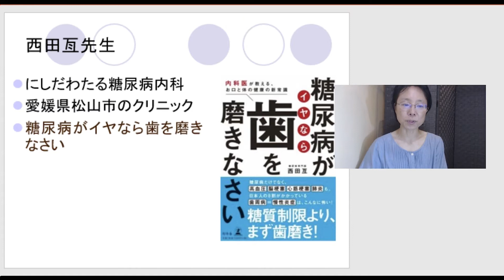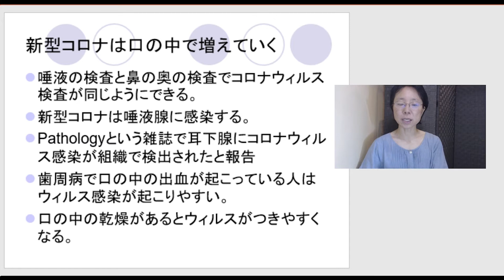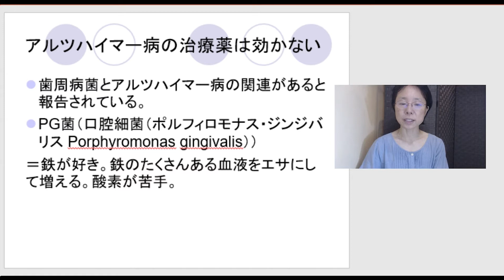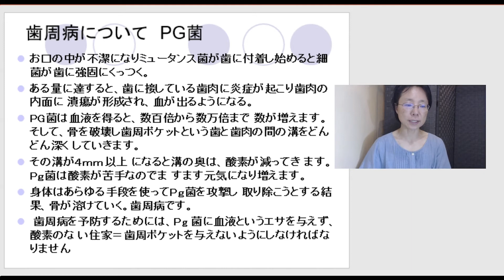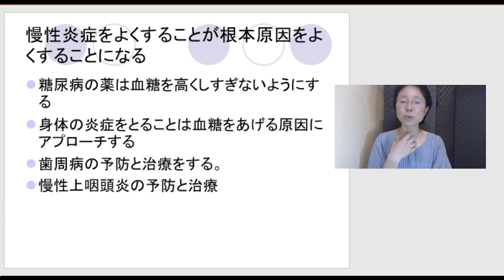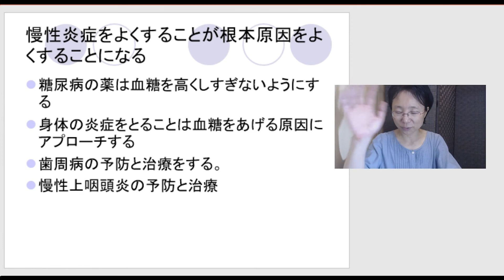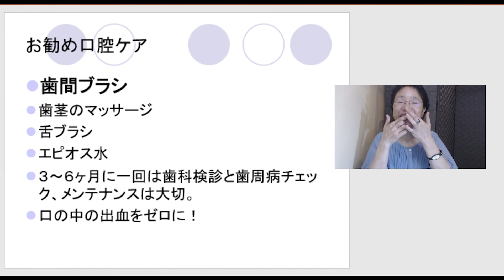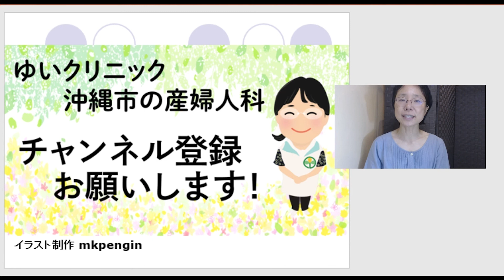お口のケアが大切 コロナウイルス感染症や認知症予防にも！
お口の中をケアすることで、さまざまな感染症や糖尿病、認知症予防にもなります。

ぜひお口のケアを皆さんも行ってください。

動画中で紹介しているURL

鼻うがい
雑誌壮快、今井先生と堀田先生の対談
インフルエンザ薬よりも有効に有熱期間を減らした。